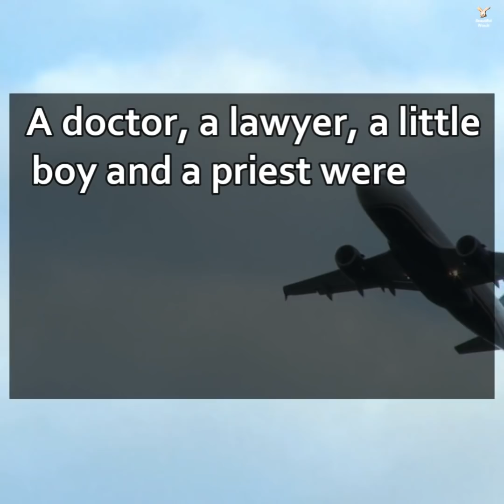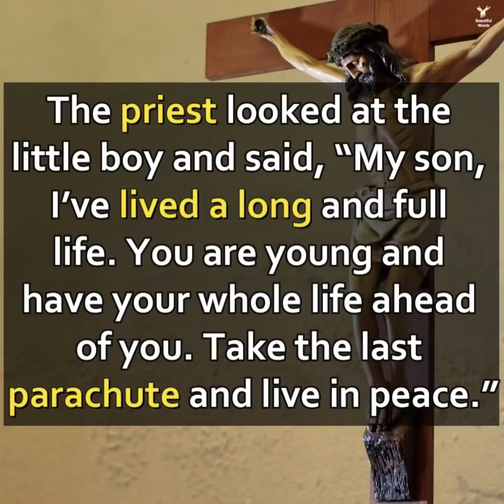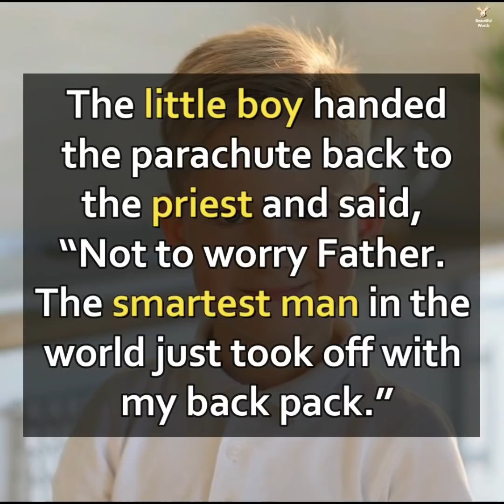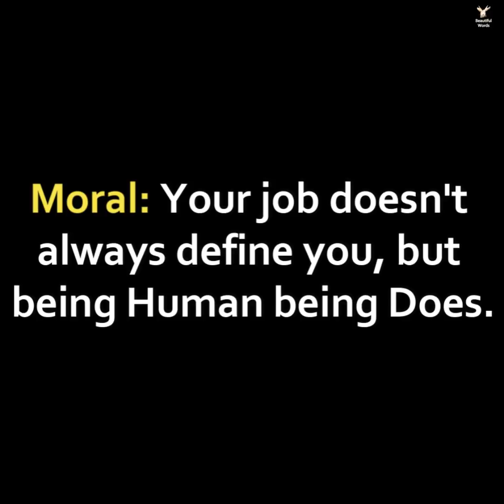Smartest Man in the World | Your job doesn’t always define you, but being a Good Human being Does.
Be the reason someone smiles. Be the reason someone feels loved and believes in the goodness in people. You must never be fearful about what you are doing when it is right. Strong people stand up for themselves, but stronger people stand up for others.